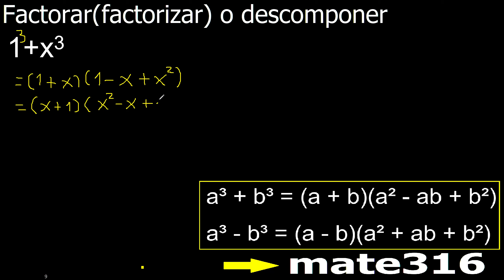1+x3 factorar descomponer factorizar polinomios metodos